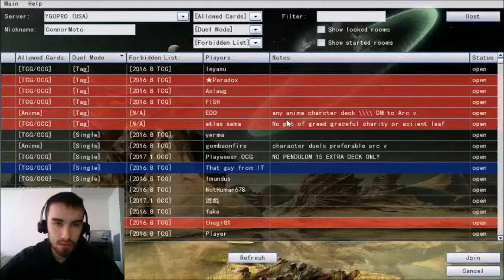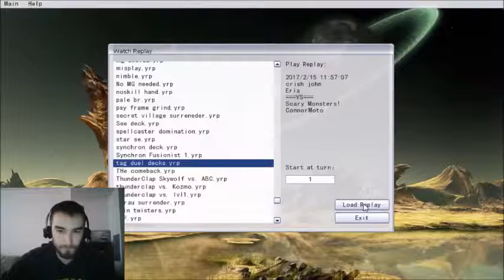TAG DUEL LIVE!!! Yosenju Kaiju & New Dino vs. DDD burn, & Ritual Beast Shaddoll Grass is Greener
Great Stuff right? If not let me know what needs work in the comments.
I will be streaming as well my Twitch can be found